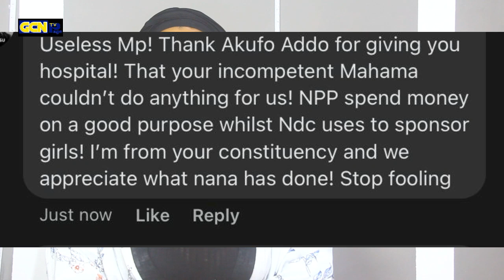Sam George In Trouble; Ningo Fuo To Him, Stop Fooling On TV& Let's Appreciate Nana Has Done Well..